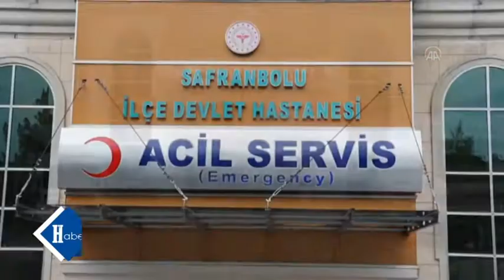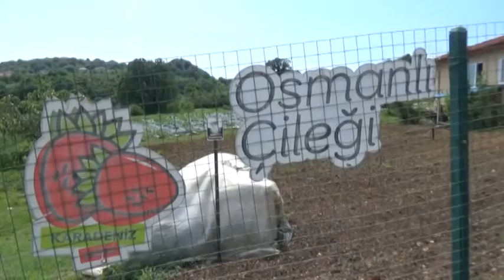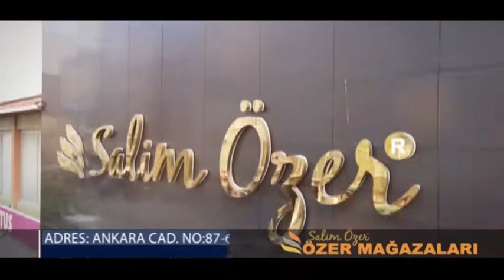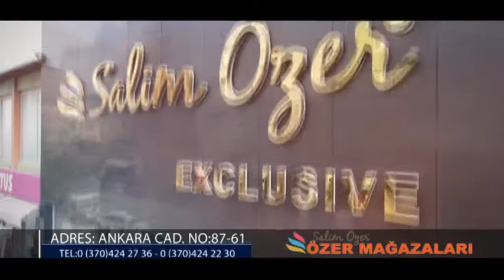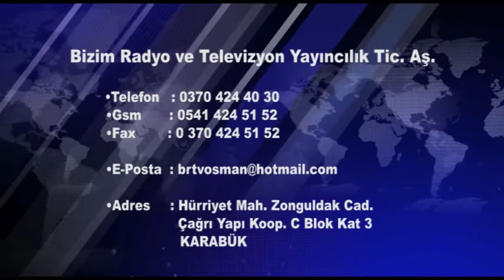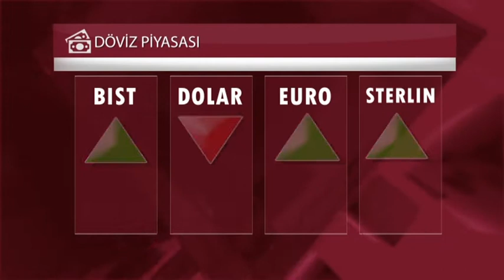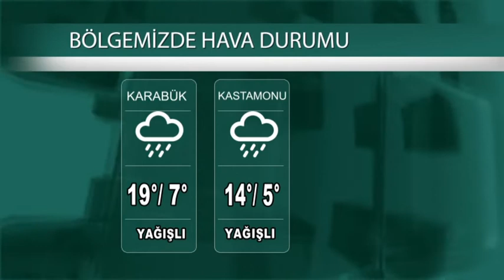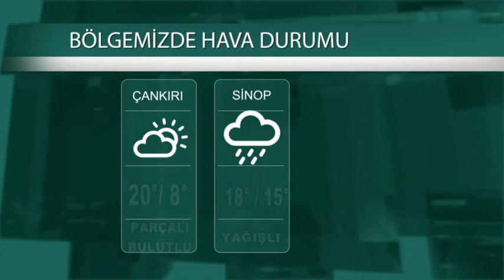04 06 2021 ANA HABER BÜLTENİ